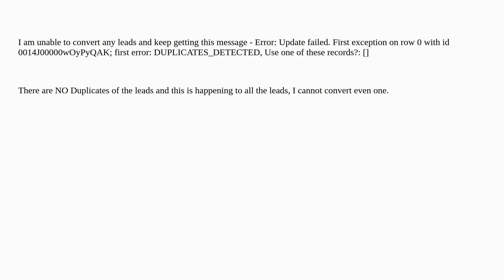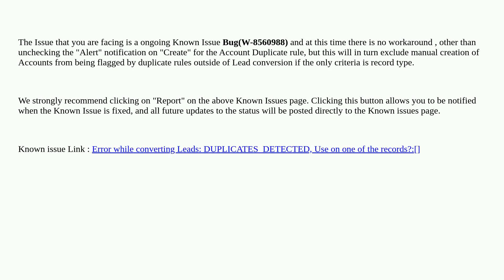Salesforce: Is this a Ongoing bug?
Is this a Ongoing bug?

A special thanks goes out to the awesome community

  lead-conversion apex